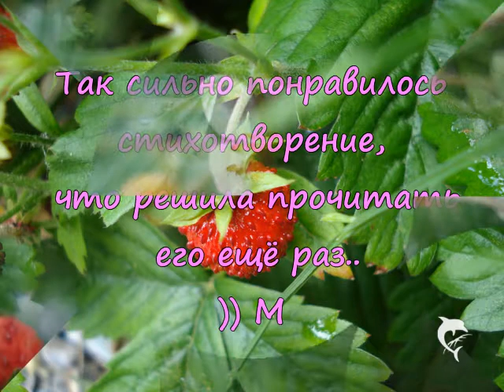Игорь Царёв ДАЧНОЕ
Вот и Брыковы горы, и лета макушка,
И суббота идёт заведённым порядком:
В холодильнике «Орск» дозревает чекушка,
Набирается солнца закуска по грядкам...

И цикады выводят свои пиццикато,
И погода -- куда там в ином Намангане! --
И, бока подставляя под кетчуп заката,
Ароматом исходит шашлык на мангале...

Старый кот на плече, верный пёс у колена,
Я -- беспечный герой золотой середины,
И смотрю свысока, как по краю вселенной
С одуванчиков ветер сдувает седины.